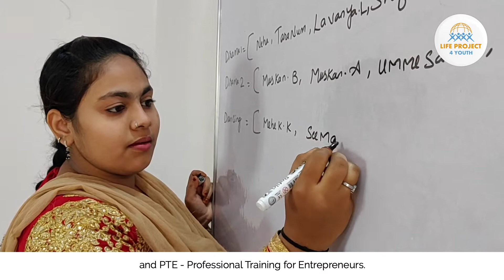LP4Y Bangalore center